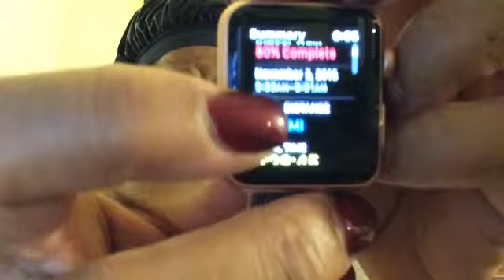D2S 366 Day 308